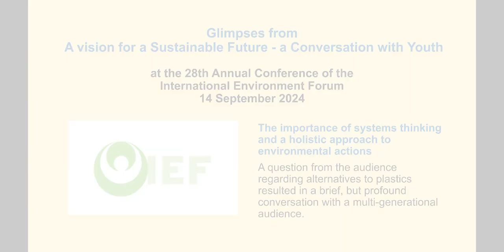A Vision for a Sustainable Future - a Conversation with Youth (3 of 4)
Glimpses from the International Environment Forum's 28th Annual Conference. This video features the perspectives of youth on the importance of systems thinking and a holistic approach to environmental actions.